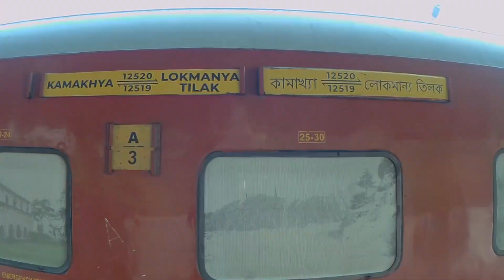12519 mumbai ltt - kamakhya ac express / 12519 LTT - KYQ AC Express 30/04/2023 {INDIA}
12519 mumbai ltt - kamakhya ac express / 12519 LTT - KYQ AC Express 30/04/2023 {INDIA}
RAHUL DINANATH TAKKAR